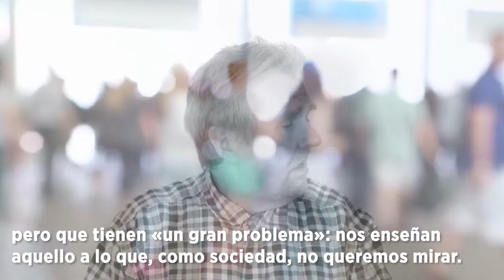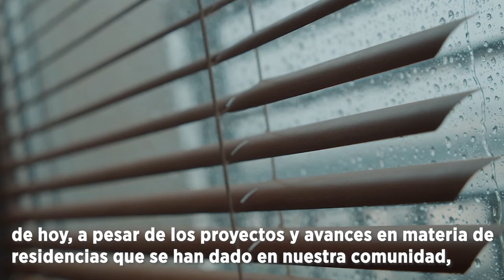No podemos seguir así | 🚨 Urge un nuevo modelo de residencias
La situación vivida con la pandemia nos muestra que es URGENTE un nuevo modelo de cuidados para los últimos años de vida y un nuevo modelo residencial. Isa González lo ha defendido en el Parlamento Vasco.